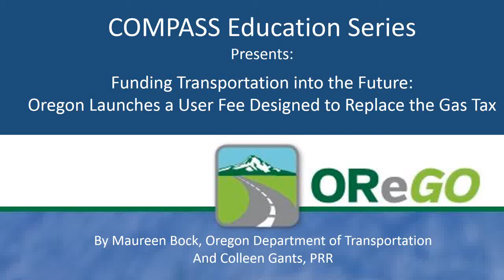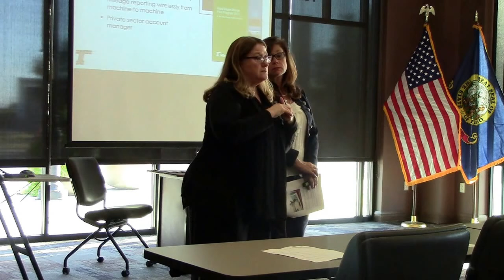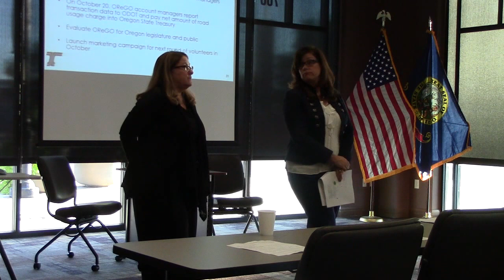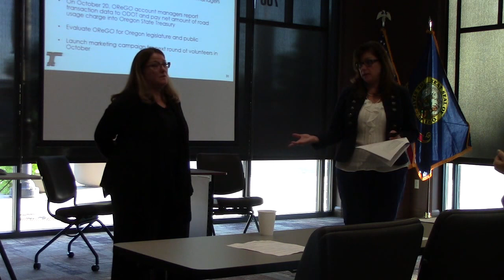2015 COMPASS Education Series #5: Maureen Bock, Oregon Dept of Transportation and Colleen Gants, PRR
2015 COMPASS Education Series
Maureen Bock, Oregon Department of Transportation
Colleen Gants, PRR

September 24, 2015: "Funding Transportation into the Future: Oregon Launches a User Fee Designed to Replace the Gas Tax"

Description:
Oregon is into the third month of a groundbreaking new way to fund transportation improvements – it’s based on a user-pays system rather than a traditional gas tax. Oregon has studied and tested similar pilot programs over the past 12 years and is the first state in the nation to launch a payment system based on miles driven. Together, Maureen Bock, Oregon Transportation Department, and Colleen Gants, PRR, have been working to implement the new system (“OReGO”), explain the need, and launch a superior customer experience. Ms. Bock and Ms. Gants will review successes, challenges and trends that customers and the OReGO implementation team have experienced thus far.

About Colleen Gants:
Colleen is PRR’s transportation and tolling expert, with more than 25 years of community relations, marketing, and public affairs experience. As Co-President at PRR she leads public involvement and communications for major design-build, tolling, and infrastructure projects on both coasts, integrating with and serving as an extension of her clients. With her political and strategic communications savvy; wide range of trusted relationships with citizens, interest groups, and government; and boundless energy, Colleen has helped many clients deliver successful projects on time and within budget.

About Maureen Bock:
Maureen Bock is ODOT’s OReGO/RUC Program Manager. Maureen was formerly the fuels tax manager with ODOT, where she led the effort to develop statewide compliance through education and taxpayer assistance in addition to audits. She also developed the business case that was instrumental in replacing the legacy Fuels Tax System with one that will enable greater compliance. She left ODOT to work with the Oregon Department of Energy, where she led in redesigning its tax credit programs including those affecting transportation. Maureen returned to ODOT last fall to become the Road Usage Charge Business Implementation Manager. In that role, she worked with a team of business and IT professionals, as well as three commercial vendors, to design and implement the business processes and systems that support the collection of road usage charges.